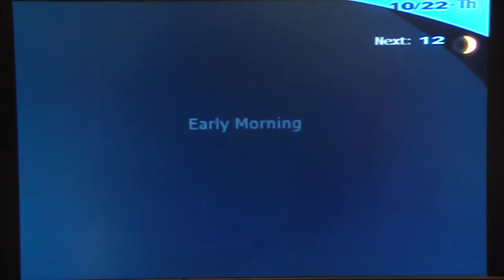Persona 3 FES Playthrough, pt. 106